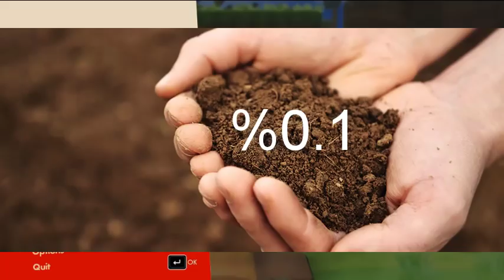Dünya'nın %99.9'u Ne Kadar Eder?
Dünya'nın %99.9'u kadar eder. Aklıma gelen en mantıklı başlık bu oldu sanırım. Kanaldaki yorumlardan tanıyıp arkadaş olduğum Kaan ile, onun bilgisayarında bir oyun çekelim dedim. O da bu oyunu önerdi :D
Buradan kanalına gidip onun yaptığı videoları da izleyebilirsiniz. -Erdem